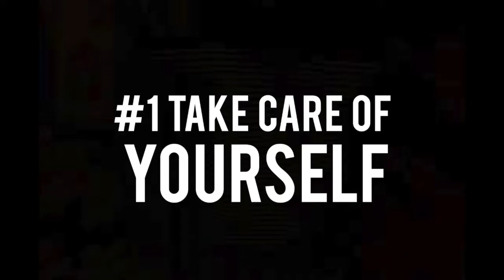3 WAYS TO HANDLE STRESS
3 WAYS ON HOW TO GET RID OF STRESS!

And if you have other methods of getting over stress let me know!